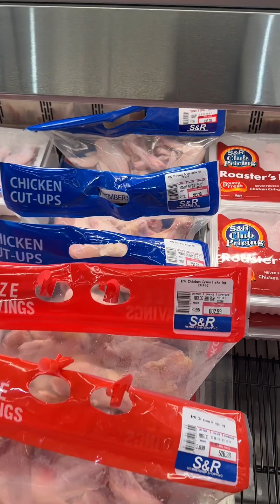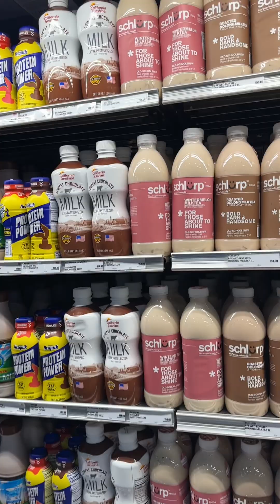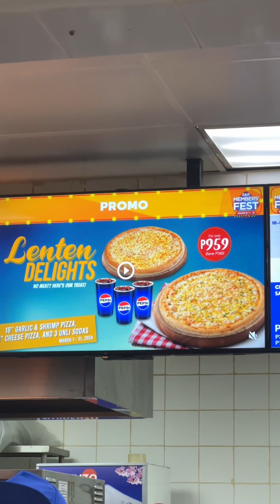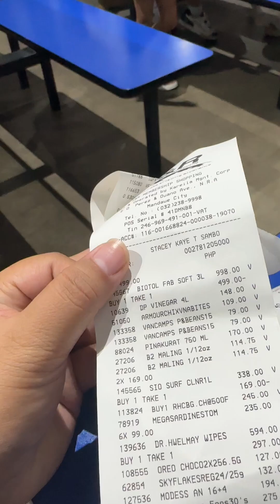Grocery at S&R Cebu